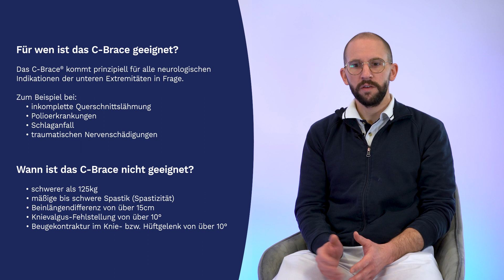C-Brace® | Sicherer dynamischer Bewegungsablauf nach Schlaganfall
„Das ist fast, wie wenn ich keine Behinderung hätte…😊“ sagt Nathalie als sie freudestrahlend über das C-Brace® berichtet.

Vor 3,5 Jahren erlitt Nathalie einen Schlaganfall, der dazu führte, dass ihr Knie fortan beim Gehen stets einsinkt. Die eingeschränkte Mobilität und hohe Sturzgefahr machten ihr den Alltag schwer und größere Ausflüge nahezu unmöglich. Doch alles änderte sich, als Nathalie das C-Brace entdeckte. 🙌

Bereits beim C-Brace® Testtag merkte sie schnell, wie ihr das Orthesensystem einen dynamischen Bewegungsablauf zurück gibt. Keine Schmerzen mehr beim Gehen und eine neue Sicherheit in der Fortbewegung. Nathalie ist überglücklich, das C-Brace zu besitzen und wieder an Ausflügen teilnehmen zu können. 😃🚶‍♀️✨

00:00 Nathalie hatte einen Schlaganfall
00:34 Für wen ist das C-Brace® geeignet?
01:47 Was ist das C-Brace® und wie funktioniert es?
03:31 Wie kommt man zu einem C-Brace®?
06:08 Fazit zum C-Brace®

*Was ist das C-Brace® Orthesensystem?*
Das Orthesensystem C-Brace® ist speziell für Anwender entwickelt worden, deren Beine gelähmt sind – ob für Schlaganfallpatienten, Personen, die an Kinderlähmung (Poliomyelitis) erkrankt sind, oder die nach einem Unfall eine inkomplette Querschnittslähmung im Bereich der Wirbelsäule erleiden.
Die im Gelenk integrierten Sensoren ermitteln, wo sich das Bein gerade befindet, und in welche Richtung es sich bewegen wird.
Sie verwandeln die gesamten Bewegungsdaten (Beschleunigung, Kniewinkel etc.) in ein Modell, das im Mikroprozessor verarbeitet wird. Je nachdem, was der Anwender tun möchte, schaltet die eingebaute Hydraulik in den richtigen Widerstand. Damit übernimmt sie quasi die Aufgabe des Oberschenkelmuskels. Egal, ob beim Treppen gehen, Beschleunigen, Verlangsamen oder Hinsetzen – das Gelenk weiß, was zu tun ist, bevor der Anwender seine Bewegung tatsächlich ausführt.

Du möchtest das C-Brace® bei uns ausprobieren? Hier geht’s zur Anmeldung zum C-Brace Testtag

*Mehr Infos zum C-Brace® findest du auf unserer Webseite:*